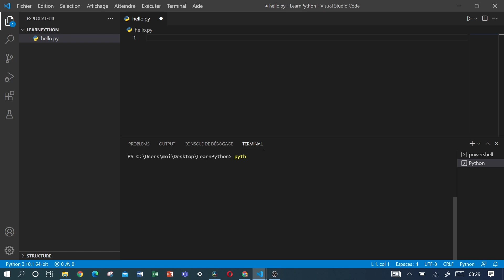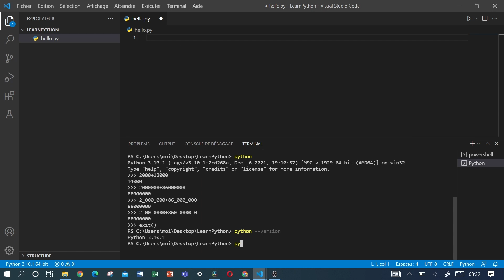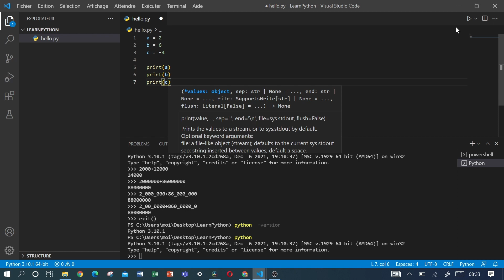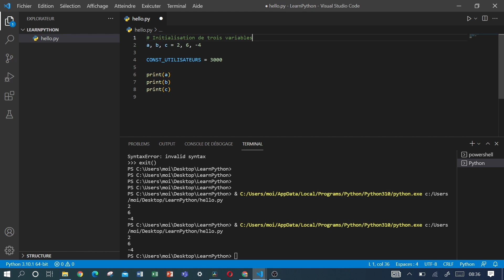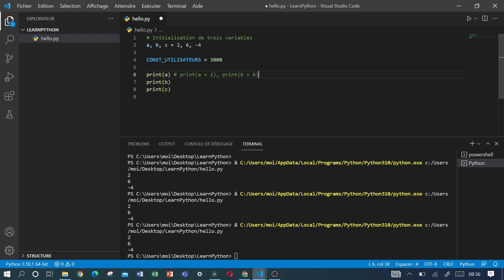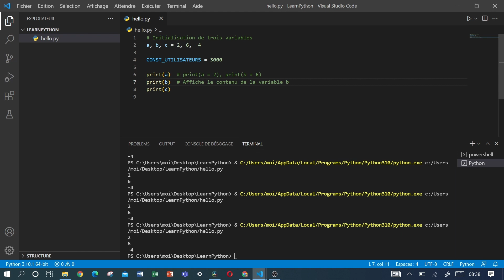Les nombres en python (suite) - Python 15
Les nombres en Python - Python 15 - La Hauteur de La Profondeur
Les constantes commentaire python - Python 15 - La Hauteur de La Profondeur

Dans cette vidéo, nous allons faire la suite sur les nombres. Pas des nombres de façon classique mais les nombres en python.